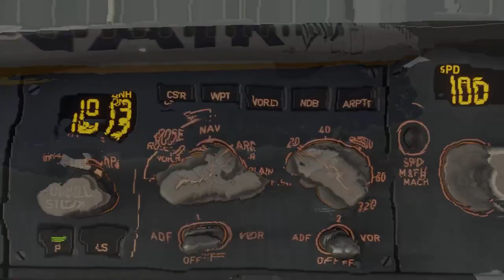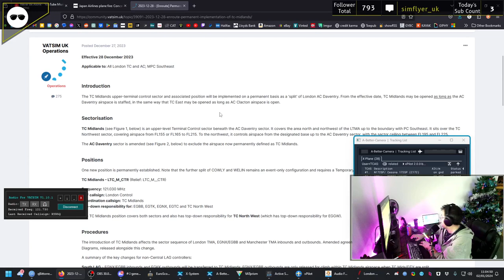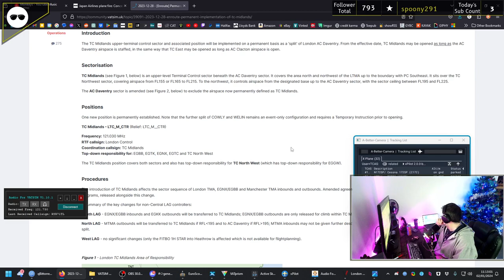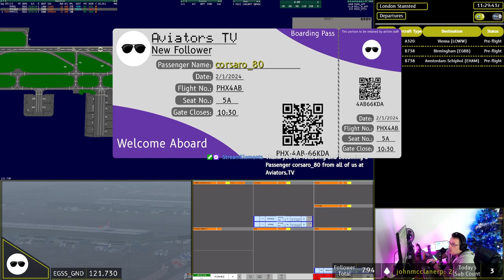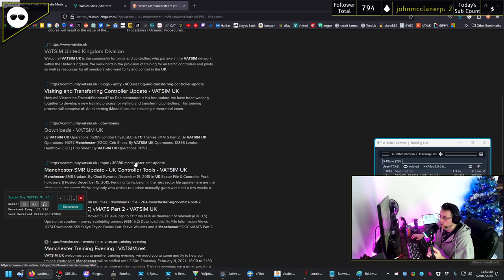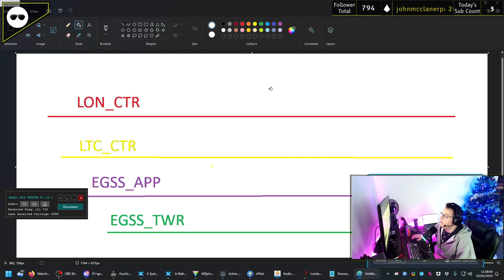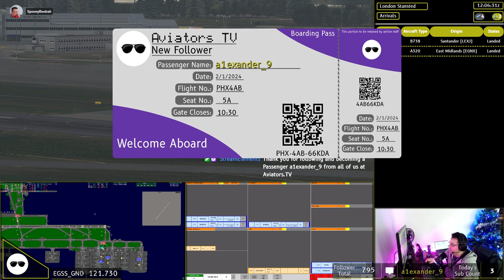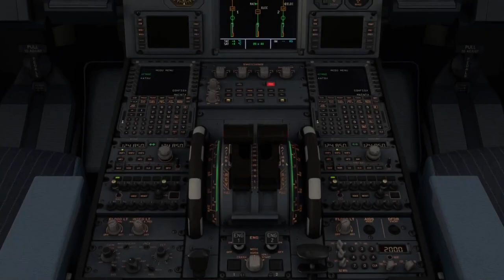[VATSIM ATC] Stansted Ground with Spoony | 02/01/23